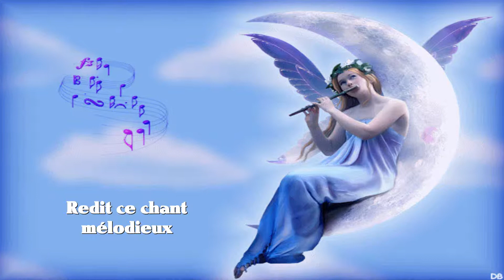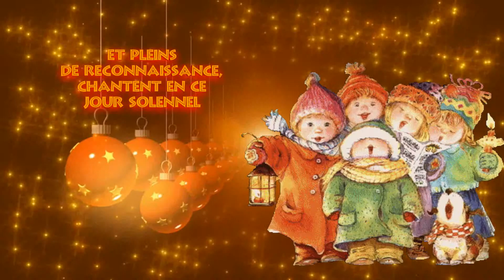Les Anges dans nos campagnes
Très beau chant pour le temps de Noël
Repris par Nicole et son clavier